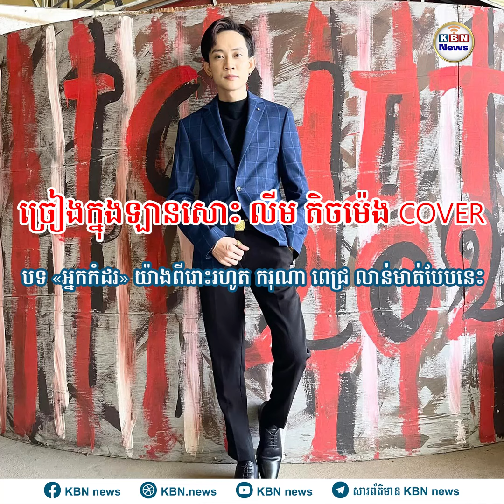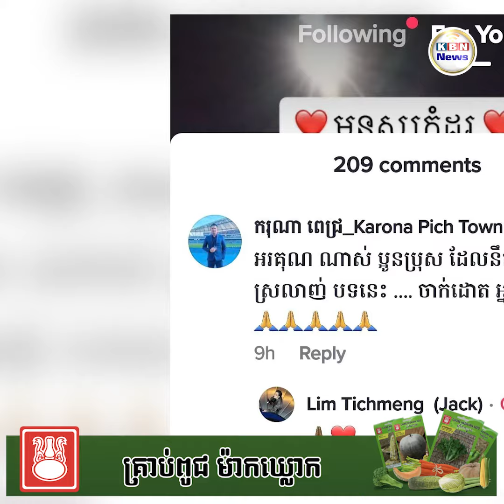ច្រៀងក្នុងឡានសោះ លីម តិចម៉េង COVER បទ «អ្នកកំដរ» យ៉ាងពីរោះរហូត ករុណា ពេជ្រ លាន់មាត់បែបនេះ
តារាចម្រៀង លីម តិចម៉េង កំពុងធ្វើឱ្យអ្នកគាំទ្រផ្ទុះការចាប់អារម្មណ៍បន្ទាប់ពីលោក Cover បទ«អ្នកកំដរ» នៅក្នុងឡានទេតែដាក់មនោសញ្ចេតនាយ៉ាងកំសត់ឱ្យអ្នកស្តាប់សេដភ្លាមរហូតម្ចាស់បទលោក ករុណា ពេជ្រ លាន់មាត់តែម្តង។